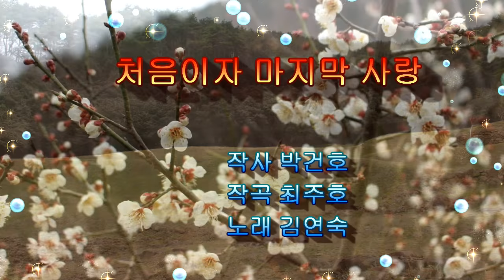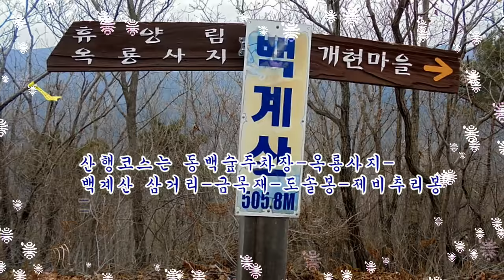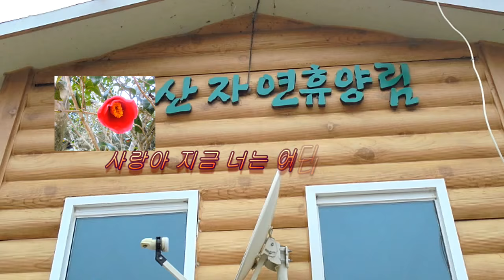처음이자 마지막 사랑 - 김연숙 노래(배경 : 전남 광양 백계산)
'처음이자 마지막 사랑' 노래에 전남 광양 백계산의 이른 봄을 배경으로 하여 만든 동영상입니다.